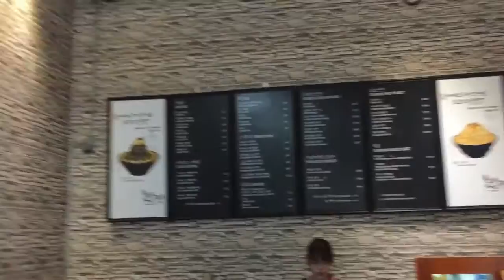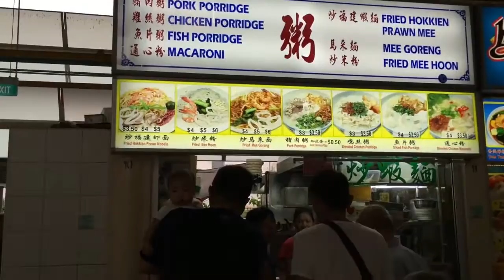nice korean cafe | Z's 6 months vlog